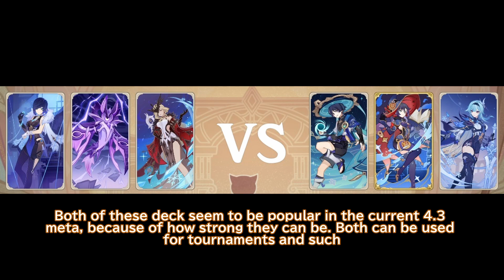Players, use this deck in the Cat's Tail Gathering!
...or not if you don't want to, it is up to you haha

Edit 7 January 2024 8:34 PM GMT +:7 no way I forgot to add the deck code I am deeply sorry
EZGBOB4TEYBR2ygPEkCA9ZcPCWFxCDAQE4EBOzMQE7EwC8YQDMFgDNURDQFQENkRDRAA

This is one of the deck you could try to use in the upcoming Cat's Tail Gathering tournament.

If anyone here have any thoughts, questions, criticism and such feel free to do so in comment section (as how it is in my entire channel tbh)

P.S. you could search "Players, use this deck in the Cat's Tail Gathering!" in YouTube and then sort by 'upload date' if you want to see many other good decks that can be used in the Cat's Tail Gathering tournament